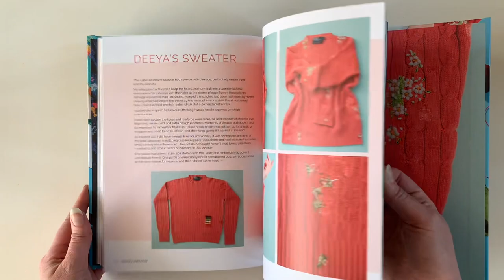‘Visible Creative Mending for Knitwear’ by Flora Collingwood-Norris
A quick flick through my book, which has step-by-step instructions for all the knitwear repair techniques I use, as well as guidance for choosing materials, design, and knitwear care.
Choose to never throw away a sweater because if a hole again!